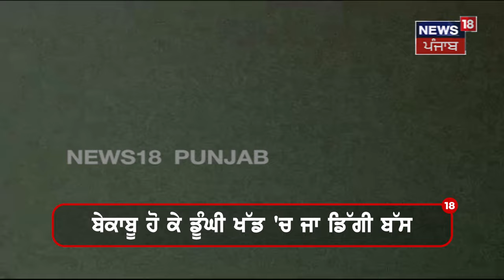Surat Bus Accident | ਖੱਡ 'ਚ ਡਿੱਗਦੀ ਬੱਸ ਦੀ Live ਵੀਡੀਓ, 2 ਦੀ ਦਰਦਨਾਕ ਮੌਤ | Gujarat News | N18V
ਖੱਡ 'ਚ ਡਿੱਗਦੀ ਬੱਸ ਦੀ ਲਾਈਵ ਵੀਡੀਓ 2 ਦੀ ਦਰਦਨਾਕ ਮੌਤ, ਕਈ ਜ਼ਖਮੀ। ਬੱਸ 'ਚ ਸ਼ਖਸ ਬਣਾ ਰਿਹਾ ਸੀ ਵੀਡੀਓ, ਮੋੜ ਕੱਟਦੀ ਦੇਖੋ ਕਿਵੇਂ ਬੇਕਾਬੂ ਹੋਈ ਬੱਸ?